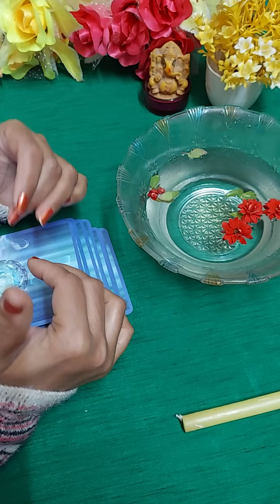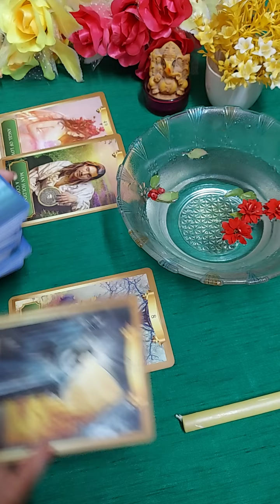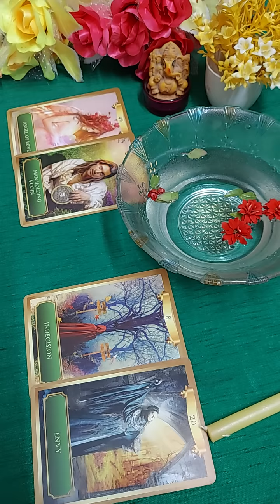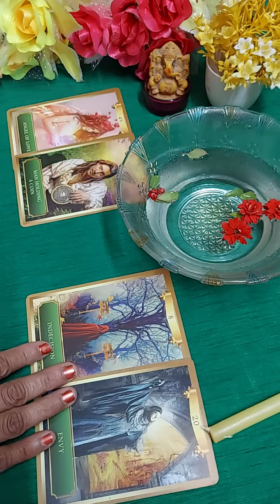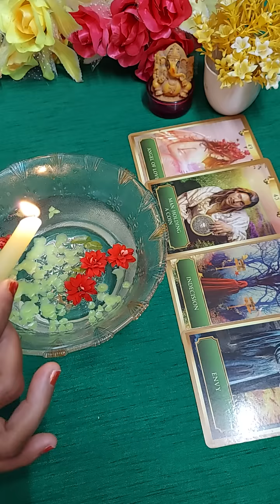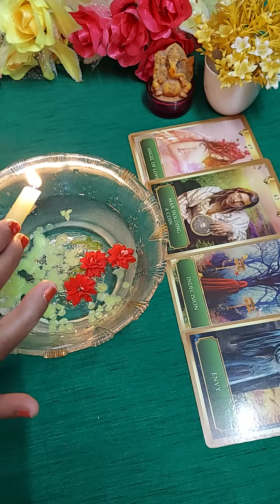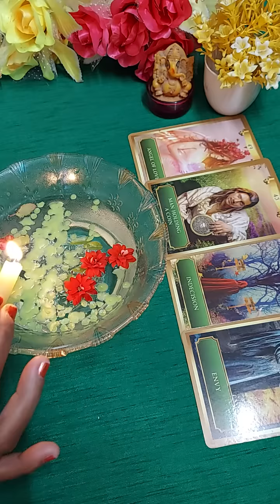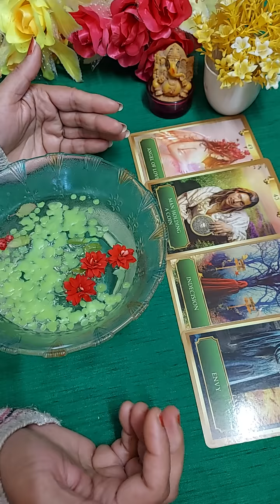❤Candle wax reading❤Unki aj feelings kya hai apke liye❤Timeless.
Hi everyone

This is a general reading about unki aj feelings kya hai. by candle wax reading.it may or may not resonate with everyone.